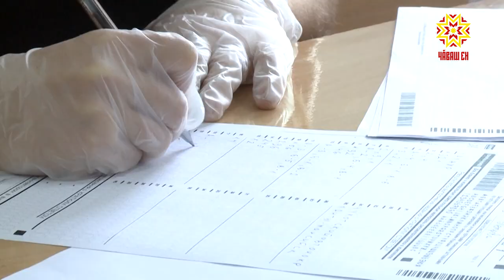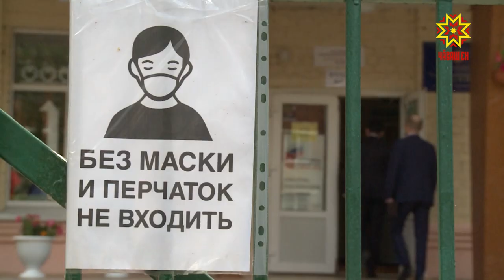Врио главы Чувашии Олег Николаев проверил готовность чебоксарской школы № 24 к итоговой аттестации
3 июля школьники страны будут сдавать единые государственные экзамены по географии, литературе и информатике. При подготовке особое внимание уделяется безопасности проведения.